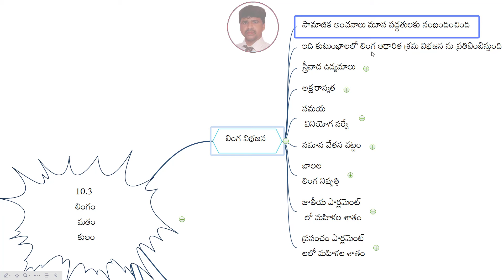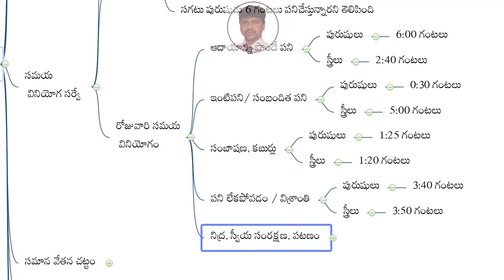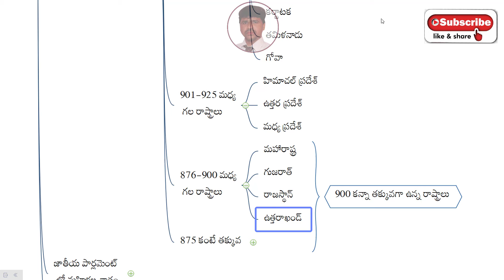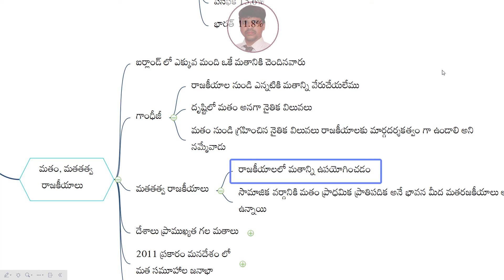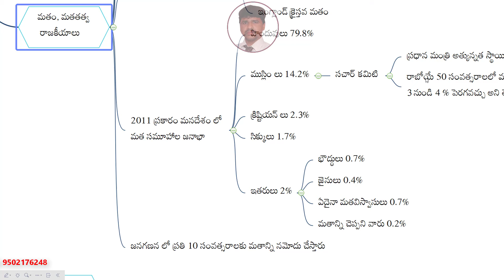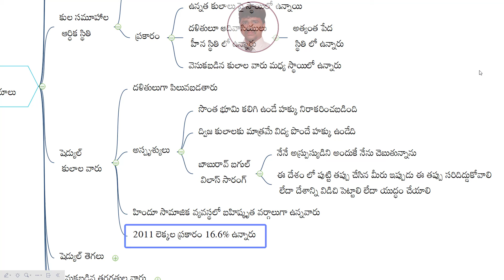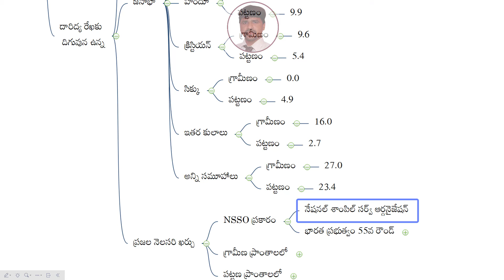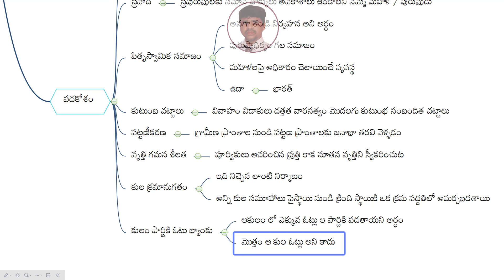gender religion and caste class 10 cbse, ap dsc 2024 latest news today, kings dsc, ts dsc, ap dsc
In the bustling city of Varanasi, where the Ganges flowed gracefully and ancient temples stood as silent sentinels of faith, there lived a young woman named Aisha. Aisha belonged to a traditional Hindu family deeply entrenched in the caste system, where social hierarchy dictated every aspect of life. Despite the rigid structures that bound her society, Aisha's heart yearned for freedom and equality.

From a tender age, Aisha had questioned the disparities she witnessed around her. She couldn't understand why her beloved friend, Priya, born into a lower caste, was treated with disdain and denied the same opportunities as her. She couldn't fathom why her mother, a devout follower of Hinduism, whispered disapprovingly whenever she mentioned her desire to pursue education beyond the norms set for girls.

But Aisha's thirst for knowledge and justice burned brightly, undeterred by the limitations imposed upon her. Secretly, she devoured books borrowed from the local library, immersing herself in stories of brave women who defied societal norms. These tales fueled her resolve to challenge the status quo.

As she grew older, Aisha's defiance became more pronounced. She dared to question the teachings of her family's priest, challenging the exclusion of women from certain rituals and practices. Her outspokenness earned her both admiration and scorn, for she was treading on sacred ground, challenging age-old traditions that many held dear.

Meanwhile, Aisha's friendship with Priya blossomed into a bond stronger than blood. Together, they dreamt of a world where caste and gender would not determine one's destiny. They shared their aspirations under the moonlit sky, weaving dreams of a future where all were equal, regardless of birth or belief.

But their dreams collided with harsh realities when Priya's family arranged her marriage to a man from their own caste, a decision made without her consent. Aisha refused to stand idly by as her friend's future was decided by others. With unwavering determination, she rallied support from like-minded individuals, including progressive thinkers from various faiths and backgrounds.

Their efforts bore fruit when they succeeded in convincing Priya's family to reconsider their decision. With courage and conviction, Priya broke free from the chains of tradition, refusing to be shackled by societal expectations. Together, Aisha and Priya embarked on a journey of empowerment, inspiring others to challenge the norms that confined them.

Their story spread like wildfire, igniting a spark of change across Varanasi and beyond. People from all walks of life came together, transcending barriers of caste, gender, and religion, united in their quest for equality and justice. Aisha became a symbol of hope, her voice echoing through the narrow lanes and crowded marketplaces, urging others to join the fight for a better tomorrow.

In the end, Aisha's tale was not just about breaking barriers; it was about building bridges — bridges that connected hearts and minds, bridges that spanned the divides of caste, gender, and religion. And as the sun set over the sacred city of Varanasi, casting its golden glow upon the rippling waters of the Ganges, Aisha stood tall, a beacon of light illuminating the path towards a more inclusive and compassionate society.